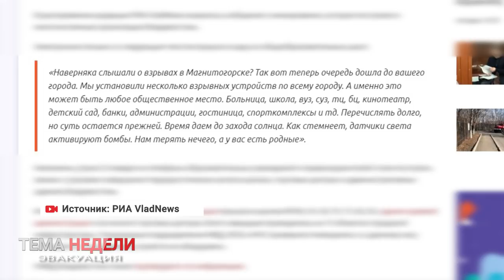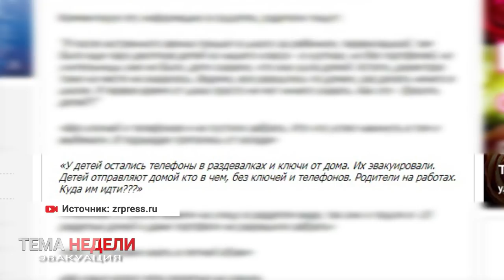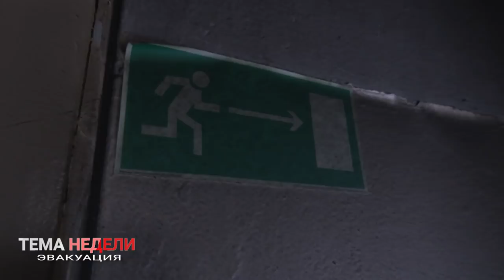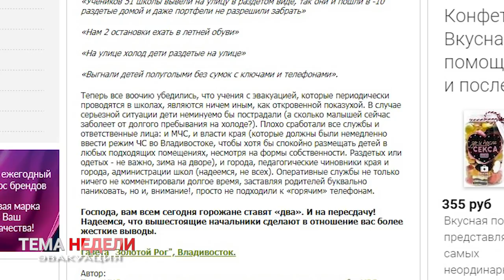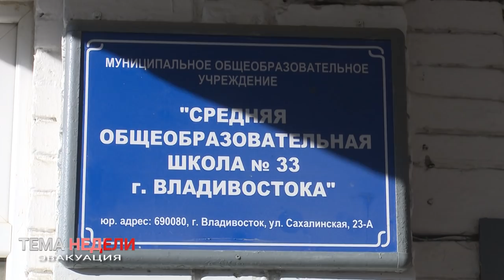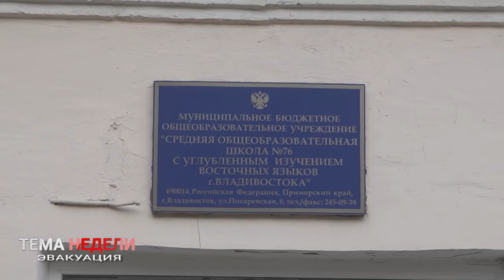СООБЩЕНИЯ О ТЕРАКТЕ И ПОЖАР В ШКОЛЕ №33 ВО ВЛАДИВОСТОКЕ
Уходящая  неделя во  Владивостоке выдалась неспокойной, особенно  для учителей,  школьников  и  родителей.  В городе произошло 2 ЧП – в среду сообщение о заминировании поступило в ряд объектов города,  в том числе  и  в десятки школ, а в четверг произошел пожар в школе № 33.  В обоих случаях имела место эвакуация школьников.  Справились ли  ответственные  ведомства? Что вызвало  нарекания родителей?   -  в теме недели  расскажет  Дмитрий Беломестнов